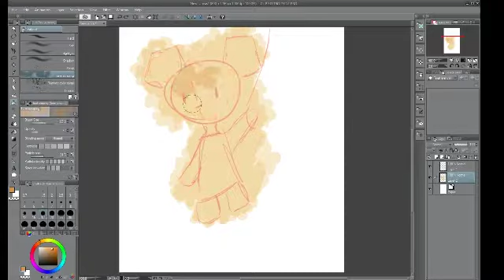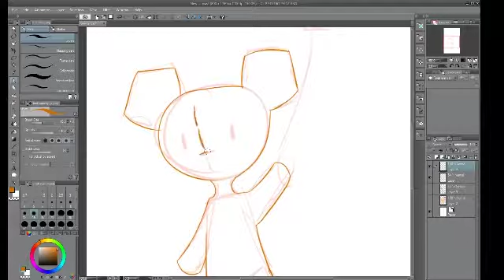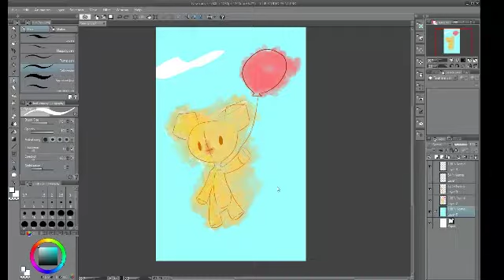Chester Speedpaint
Heyy! It's another speedpaint, what ya guys think?